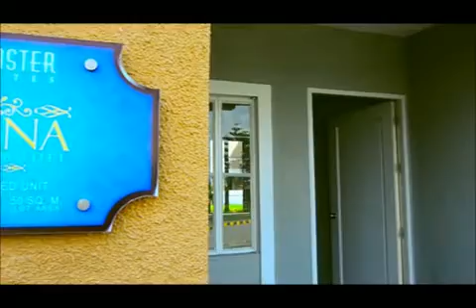Diana House Model at Lancaster New City Actual Turnover Video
DIANA at LANCASTER ESTATES NEW CITY is a 2 storey townhouse with 3 bedroom with balcony, 2 toilet bath, 1 car garage and balcony.
TOP REASONS WHY CHOOSE DIANA @ LANCASTER ESTATES NEW CITY
•  SIZE MATTERS
•  CENTRAL LOCATION
• Only 18 km. or 25 minutes from Airport, Mall of Asia, Baclaran, Pasay & Makati thru Cavitex Highway.
•  BIG IN SPACE
• 3 bedroom with wall partition
• 2 toilet with floor tiles
• 1 car garage
• Painted finish inside and out
• With electrical outlet & socket
• With laundry area at the back

•  PRICE - Only Php 1,250,000.00 selling price.

•  THE SUNTECH IPARK
• The first IT park in Cavite. Now hiring & accepting application for Call Center Agents.
•  LOW DOWNPAYMENT & CHARGES
• As low as Php10,583.33 per month. No bank charges. No move-in fees.
•  FLEXIBILITY OF PAYMENT
• No lumpsum payment is required.
• Downpayment is Up to 15 mos to pay without interes
• Developer will process your bank loan. Just submit the requirements.

• COMPLETE AMENITIES
• Leighton Hall Clubhouse
• Swimming Pool
• Basketball Court
• Church of the Holy Family
• St. Edward School
• Commercial Area
• Suntec  iPark
• Transport Terminal

•  TRANSPORTATION
• 24 hours bus and jeepney.
• Just one bus ride to Baclaran, Pasay, Makati and Lawton Manila.
• Shuttle services in and out of villages or phases.  No tricycle is allowed for security reasons.

SAMPLE COMPUTATION -  BANK FINANCING
Selling Price (in Pesos): 1,250,000.00
Add Processing Fees: 100,000.00
Total Contract Price: 1,350,000.00
Less Loanable Amount: 1,181,250.00
Required Downpayment: 168,750.00
Less Reservation Fee: 10,000.00
Net Downpayment: 158,750.00
Monthly Downpayment: 10,583.33

AMORTIZATION -- to start after down payment term is paid
5 yrs:   24,507.15
10 yrs:  14,887.48
15 yrs:  11,844.30
20 yrs:  10,436.11

BANK FINANCING REQUIREMENTS
1. 3 pcs. ID picture
2. Marriage Contract
3. 2 Valid ID & TIN & Cedula
4. Proof of Billing
5. Consularized SPA Bank Form (OFW Buyer)
6. Good credit record.
7. 15 pcs. Postdated checks.
BANK FINANCING QUALIFICATION
• Must be Filipino citizen.
• If Buyer is a Filipino Immigrant, must have a Dual Citizenship.
• Must be 18 yrs. - 50 yrs. Must not be more than 50 yrs. old.
• Must be presently working.
• No problem with marital status. No separated with wife or husband.
• No pending legal cases.
• No cancelled credit cards. No credit card on amnesty. No unpaid loan account.
o If you have unpaid credit cards or in amnesty, you can pay it and get a Clearance from the Credit Card company.  Present this Clearance to the Developer's office.
o If you have unpaid loans, you can pay it too and get Clearance from the lending company. Present this Clearance to the Developer's office.

BUYING GUIDE & PROCEDURE
1. Get tripping Schedule.
2.  Know the Price, Terms and Payment.
3 Reservation Payment.
4. Submission of Required Documents.
5. Monthly Downpayment.
6. Monthly Amortization.
7. House Inspection & Move-in.
8. Congratulations! On your new home.

GUARANTEED FREE TRIPPING / VIEWING VEHICLE &  QUOTATION.

• Contact Person: Mary Grace Buid
• License Broker No. 0013569
• Inhouse Marketing Arm - Profriends, Inc.
• Mobile Nos: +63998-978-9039 or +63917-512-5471
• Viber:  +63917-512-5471